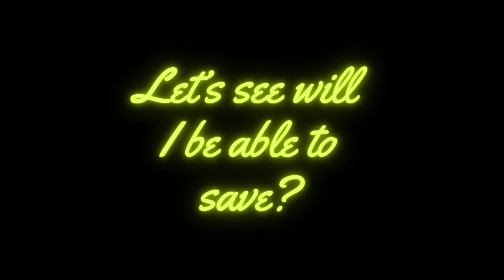Penalty Drama: Opponent Switches 3 Players,Still Can't score!⚽🤣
Hilarious Penalty Drama: Opponent Switches 3 Players, Still Can't Outwit Fearless GK! ⚽🤣

In this side-splitting soccer showdown, witness a penalty situation like no other! The opponent's nerves are on full display as they attempt to psych out our remarkable goalkeeper. 😂🥅 Despite changing their penalty taker THREE times in a desperate bid to throw off our indomitable shot-stopper, the result remains the same – an EPIC save that leaves everyone in awe. Is the opponent genuinely afraid of our GK's legendary skills? 🧤💪 Or are they resorting to every trick in the book to gain an upper hand? 📚🔄 Dive into this uproarious match moment and prepare to be thoroughly entertained by the antics on the field! 🎉🤹‍♂️ Don't miss this unforgettable display of penalty pandemonium! ⚽🤣

efootball pes
efootball pes 2024
efootball pes live
efootball pes 2023 server
maintenance underway
efootball pes 2023 best formation